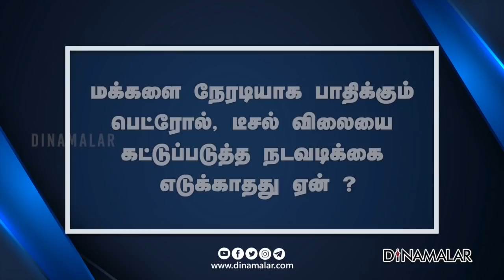இளைஞர்கள் ஆதரவு திமுகவுக்கு இல்லை | வானதி ஸ்ரீனிவாசன்